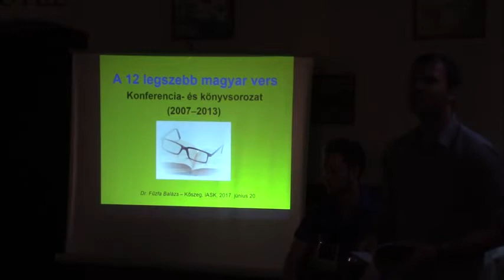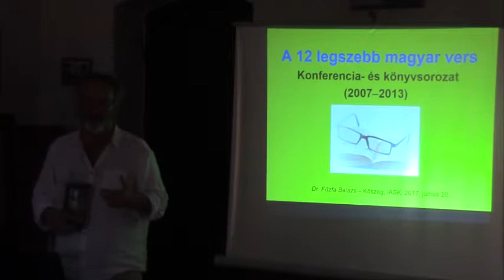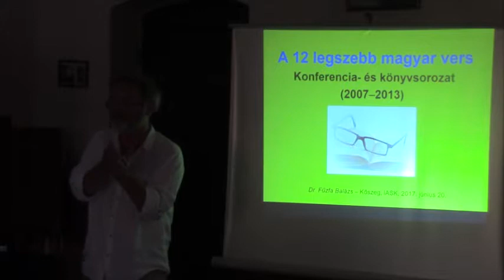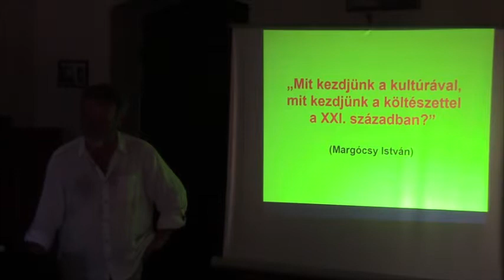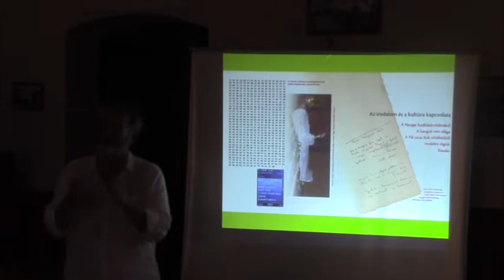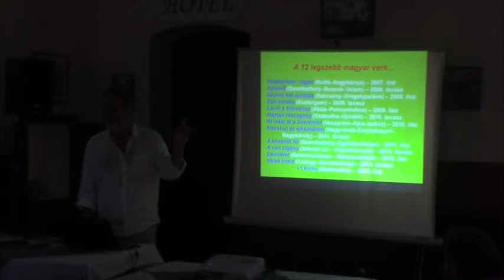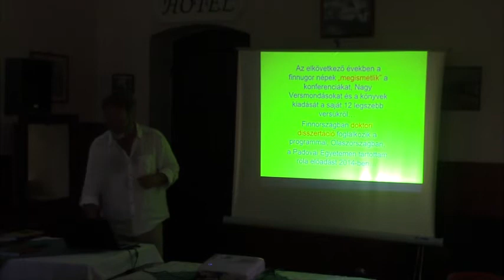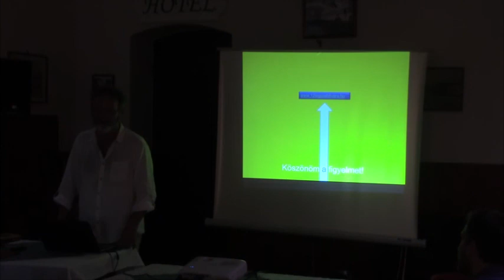A 12 legszebb magyar vers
Fűzfa Balázs - A 12 legszebb magyar vers
(Tudomány a kocsmában sorozat)

A 12 legszebb magyar vers - szubjektív váloghatás: Hozd Magaddal Te is kedvenc versed!

Ady Endre: Kocsi-út az éjszakában
Arany János: Szondi két apródja
Babits Mihály: Esti kérdés
Berzsenyi Dániel: A közelítő tél
József Attila: Eszmélet
Kosztolányi Dezső: Hajnali részegség
Nagy László: Ki viszi át a Szerelmet
Petőfi Sándor: Szeptember végén
Pilinszky János: Apokrif
Radnóti Miklós: Levél a hitveshez
Vörösmarty Mihály: A vén cigány
Weöres Sándor: Valse triste (Szomorú keringő)

Előadó: Fűzfa Balázs irodalomtörténész
Időpont: 2017. június 20. kedd 18.00 óra Helyszín: Arany Strucc Szálloda és Étterem - 9730 Kőszeg, Várkör 124.